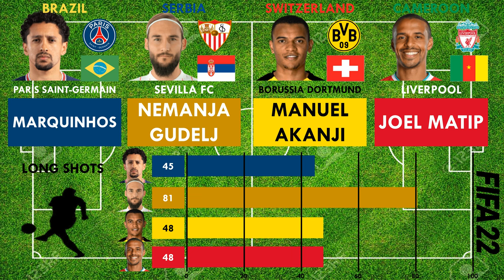FIFA World Cup 2022 Group G(Centre Backs)Marquinhos vs Gudelj vs Akanji vs Matip(FIFA22 Comparison)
The FIFA World Cup 2022 will be held in Qatar, 32 teams compete for the ultimate prize. In this video we look at the top Centre Backs for the countries which consititute Group G i.e Brazil,Serbia,Switzerland and Cameroon.

 These are Marquinhos who plays for Paris Saint-Germain,Nemanja Gudelj who plays for Sevilla Fc,Manuel Akanji who plays for Borussia Dortmund and Joel Matip who plays for Liverpool.

 Which other videos do you want to see next ?